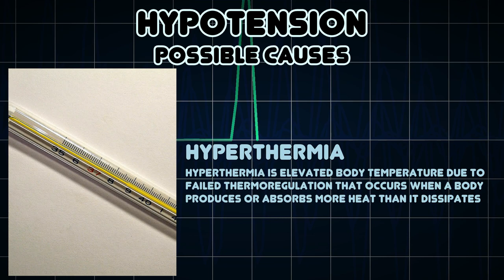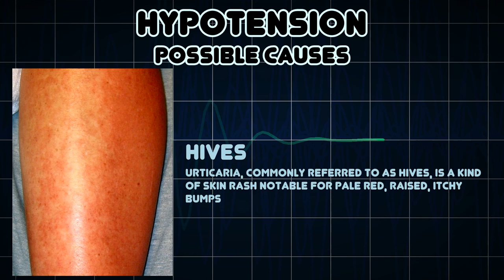Hypotension (Medical Symptom)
Possible causes of Hypotension (Medical Symptom)

In physiology and medicine, hypotension is low blood pressure, especially in the arteries of the systemic circulation